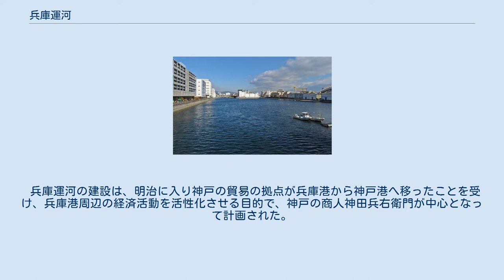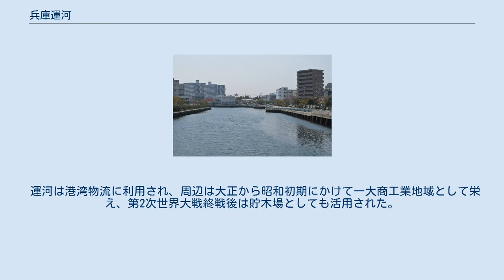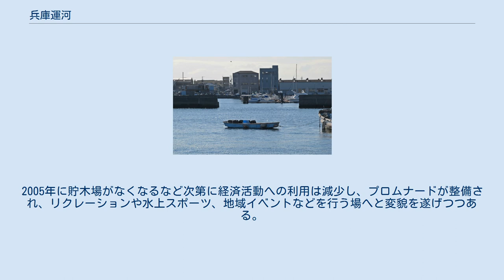兵庫運河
兵庫運河の完成に尽力した八尾善四郎の銅像 兵庫運河（ひょうごうんが）は、日本の神戸市兵庫区にある5つの運河（兵庫運河・兵庫運河支線・新川運河・苅藻島運河・新湊川運河）の総称。
 風波が高く古来船舶の航行に難のあった和田岬を迂回するためのバイパスとして作られた。
全長6470メートル、水面積337300平方メートル。
運河周辺には大輪田泊や兵庫津に関連する歴史観光資源が点在している。
 兵庫運河の建設は、明治に入り神戸の貿易の拠点が兵庫港から神戸港へ移ったことを受け、兵庫港周辺の経済活動を活性化させる目的で、神戸の商人神田兵右衛門が中心となって計画された。
 神田らは1874年（明治7年）に工事に着手したが難航し、1875年（明治8年）5月または1876年（明治9年）に船舶の避難地である新川運河が完成するにとどまった。
 その後八尾善四郎が中心となって1896年（明治29年）に再度工事に着手し、1899年（明治32年）12月に運河全体が完成した。
この工事により和田岬を避けて須磨・駒ヶ林方面と兵庫港との間を航行することが可能となった。
苅藻島（神戸市長田区）は、この工事で排出された土砂により大阪湾を埋め立てて造成された。
 運河は港湾物流に利用され、周辺は大正から昭和初期にかけて一大商工業地域として栄え、第2次世界大戦終戦後は貯木場としても活用された。
そのため、光や潮の流れが阻まれるなどして油やゴミが浮き、生き物が住めない環境となった。
2005年に貯木場がなくなるなど次第に経済活動への利用は減少し、プロムナードが整備され、リクレーションや水上スポーツ、地域イベントなどを行う場へと変貌を遂げつつある。
 兵庫漁協が2012年からアサリの養殖を始めた。
アサリなどの二枚貝は水をろ過しきれいにし、アサリの卵や稚貝は他の生き物の食料となり、魚が住みやすい環境となる。
また、2015年より里山の手入れで出た竹や木を運河に沈めて、イカやエビの住みかを作る実験も始めた。